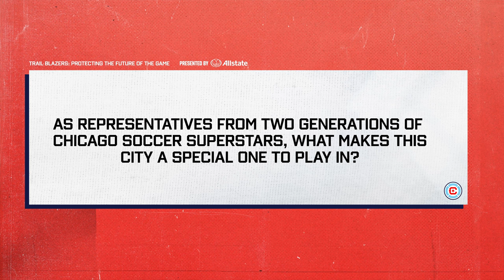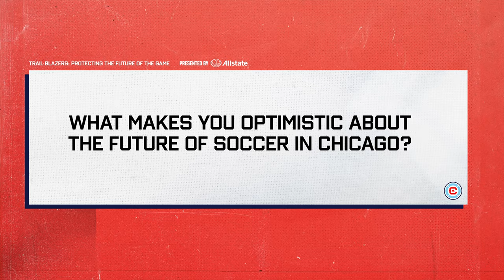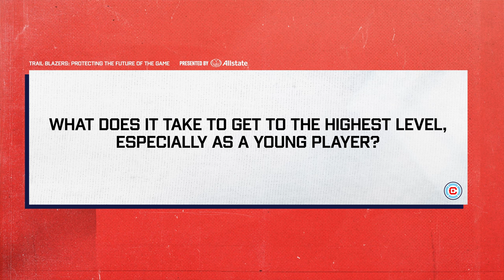Trail Blazers presented by Allstate | Frank Klopas and Gabriel Slonina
A pair of Chicago soccer superstars relive their favorite moments from their careers and look ahead to the future of the sport in the city.